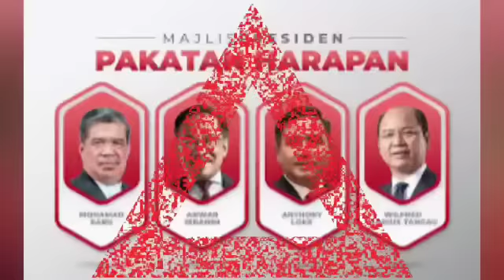SANUSI CUBA MALUKAN ANWAR! Tapi lihat, ini berlaku kepada Sanusi!!